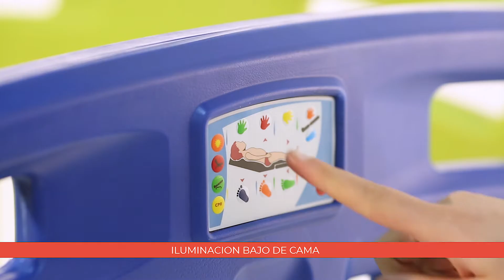CB 04 S ARCHIMED WEEGLE CAMA DE SERVICIO DE NINOS